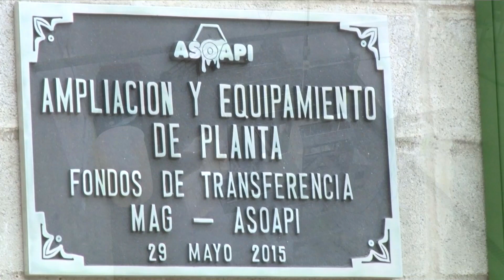ASOAPI, apunta a la inocuidad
La Asociación de Productores de Miel de Jicaral de Puntarenas, ampliaron su planta de procesamiento de miel con la adquisición de tecnología que les permite un manejo más inócuo de la extracción y envasado de la miel de abeja.